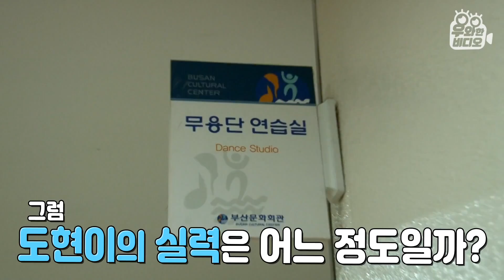난 귀엽고 사랑스럽고 카리스마 넘치는 네쨜 꽹과리 신동이라고 해!┃Hello! I'm a Lovely and Charismatic 4-Year-Old Gong Master ;)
얼쑤 좋다! 모든 풍물놀이를 접수하겠다는
36개월 꽹과리 신동 김도현 군!
그 실력 구경하러 가면 입이 떡!
꽹과리를 자유자재로 여러 장단에 맞춰 치는데
아직은 엄마의 손길이 필요한 도현이
돌잡이 때도 장구채를 잡고 손에 잡히는 건 모두 쳐야 직성이 풀렸다고
도현이의 실력을 검증하기 위해 국악원을 찾았는데
상쇠 역할까지 가능할 정도의 최고 실력을 갖췄다고!
귀여운 우리 전통 가락을 사랑하는 도현이 모습 보러 오세요~